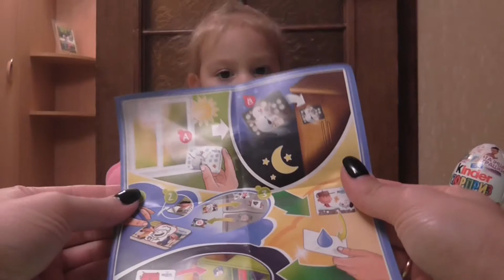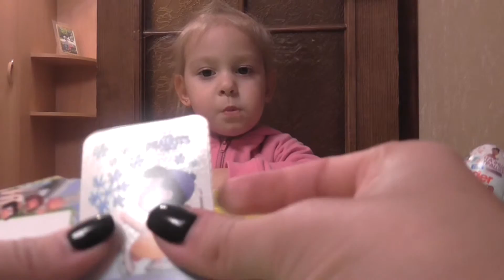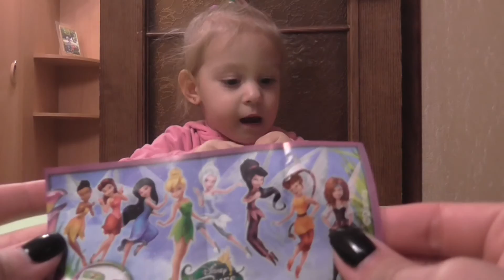Распаковка киндер сюрприз макси новогодний Unboxing Kinder Maxi new year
Открываем новогодний киндер макси
Open Christmas Kinder Maxi